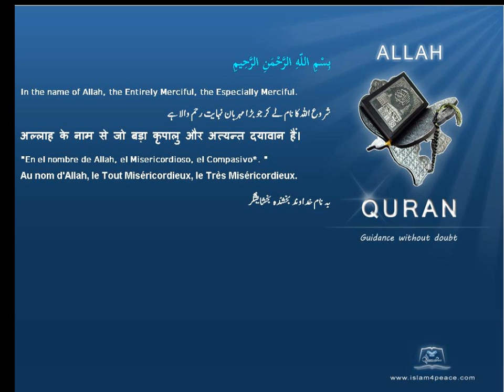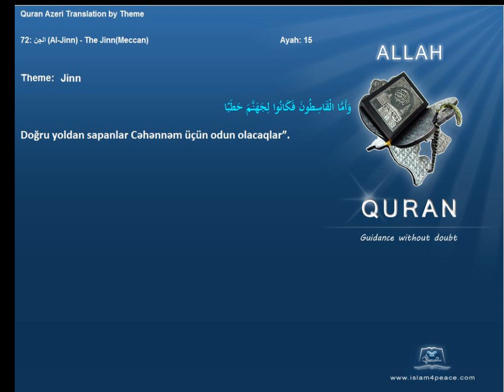Quran by Theme Azeri Jinn Islam4Peace com